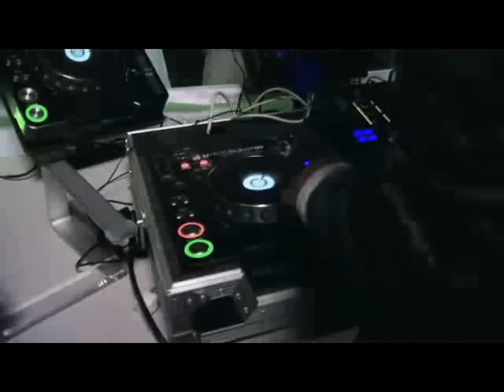Nikki y Guzman - Amores verdaderos - Parte 87